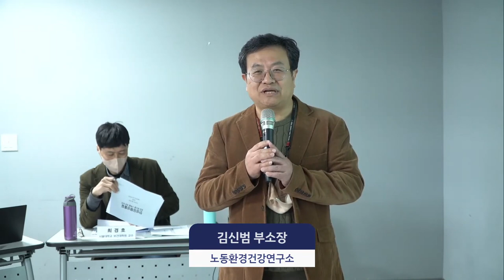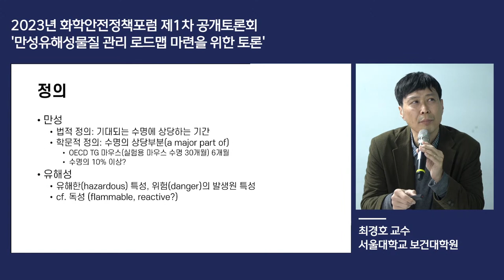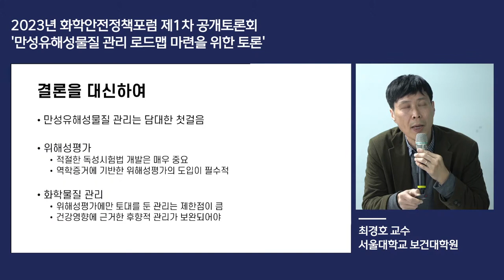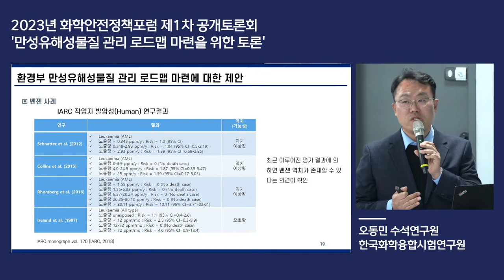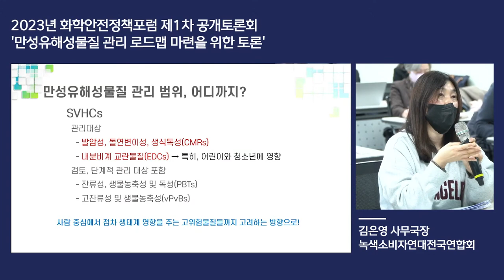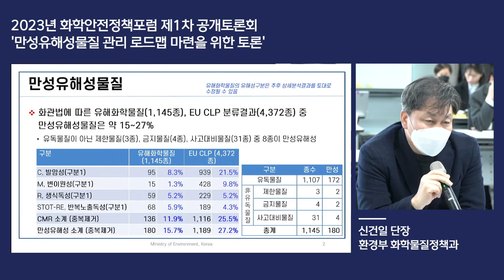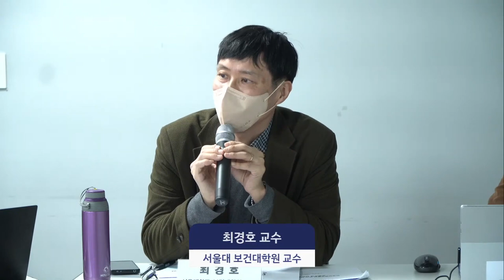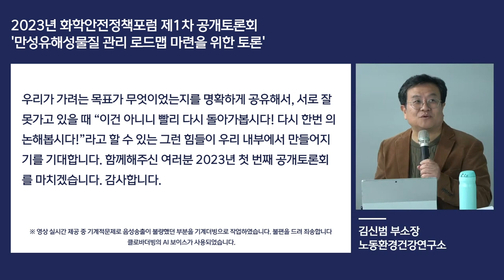[2023년 화학안전정책포럼] 제1차 공개토론회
만성유해물질 관리 로드맵 마련을 위한 토론

영상 실시간 제공 중 기계적문제로 음성송출이 불량했던 부분이 있어 재업로드 합니다.
문제가 있는 부분은 클로바더빙의 AI 보이스가 사용되었습니다.
불편을 드려 죄송합니다